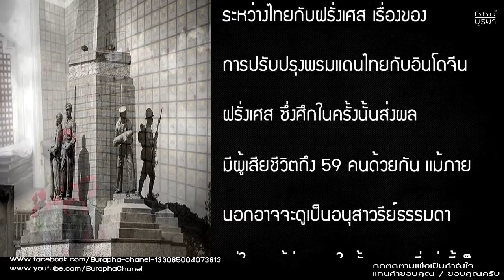รู้หรือไม่ด้านในของ 'อนุสาวรีย์ชัยฯ' มีอะไร ?